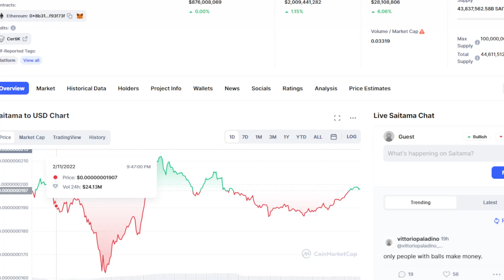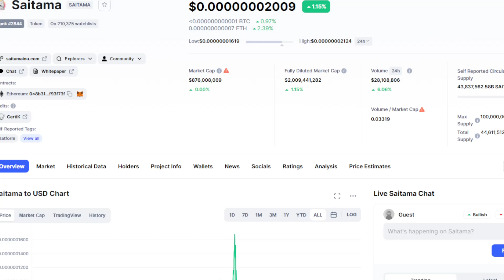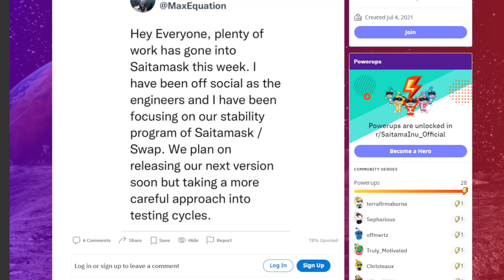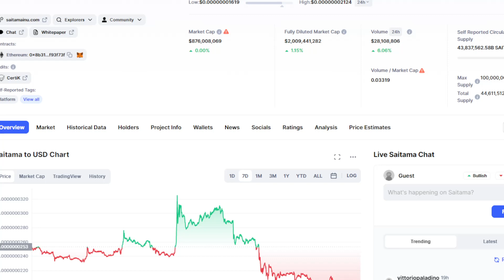SAITAMA INU BIG NEWS: WHAT JUST HAPPENED? THIS IS IT! (PRICE PREDICTION UPDATE TODAY 2022)